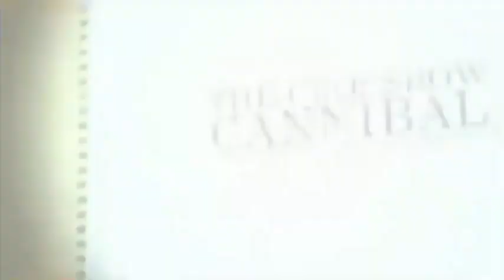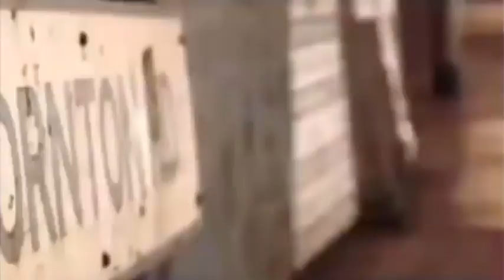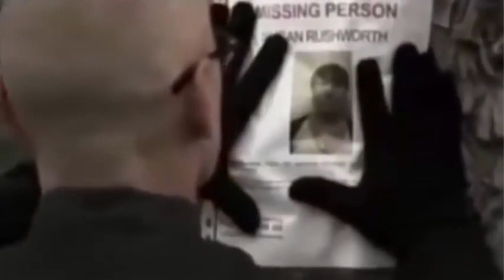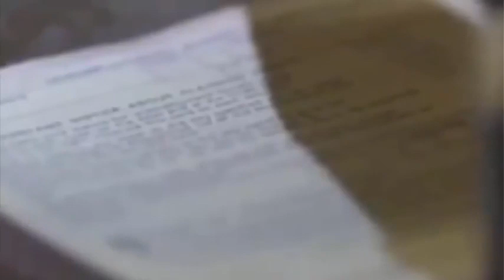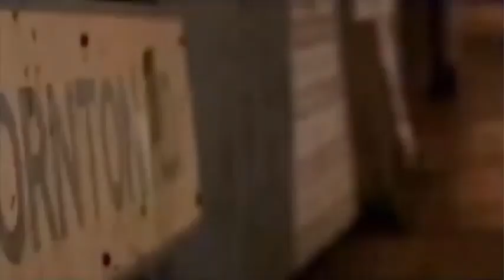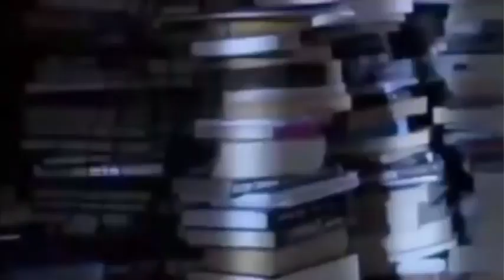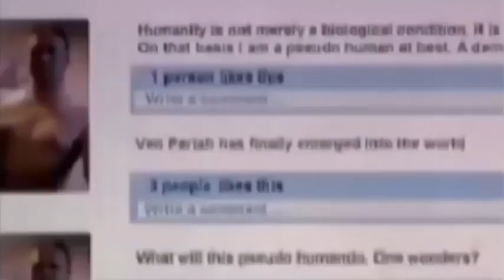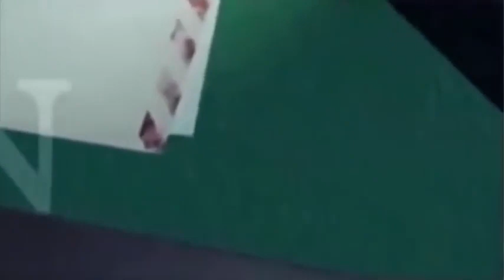The Crossbow Cannibal